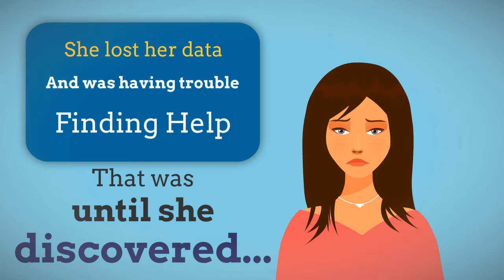Failed Laptop or Desktop Computer? No file access? Drive repair and data recovery is possible.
What to do when your business computer crashes and files on the hard drive are no longer accessible? Contact Data Recovery Guru - we provide free in-your-best-interest consultations.
Easy, fast and convenient pickup and drop off data recovery service. Data Recovery Guru uses expertise, advanced tools and simple streamlined processes to deliver an honest, authentic and customer value oriented service.